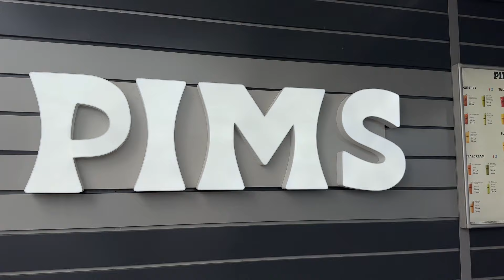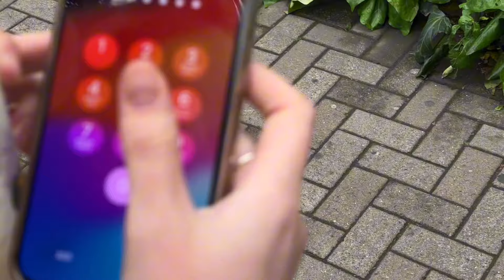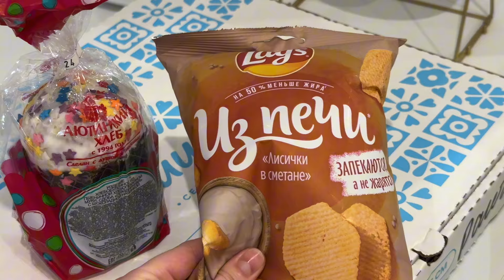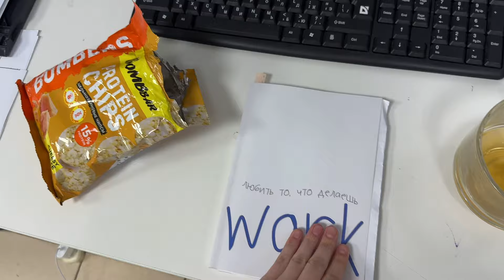VLOG: МОИ БУДНИ В СОЧИ // МНОГО СМЕХА, ИСТОРИЙ И РАССУЖДЕНИЙ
Музыка используемая в видео не принадлежит автору.